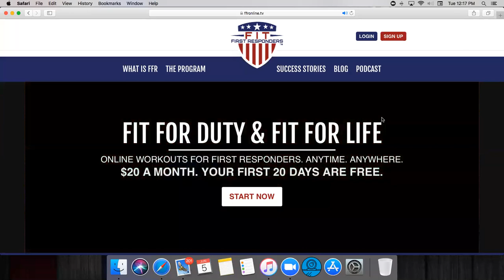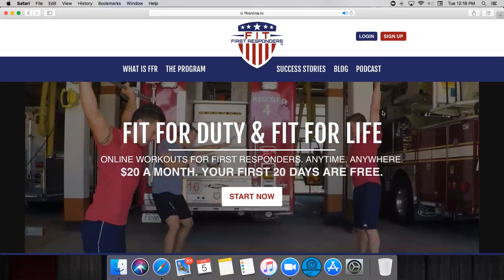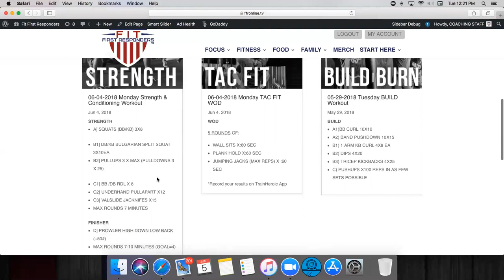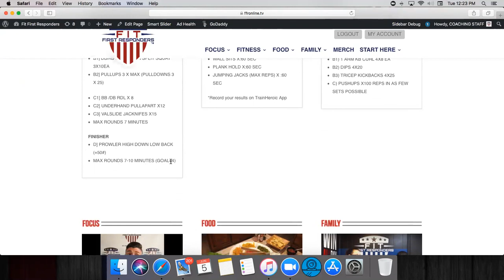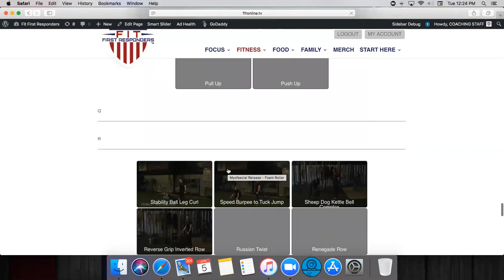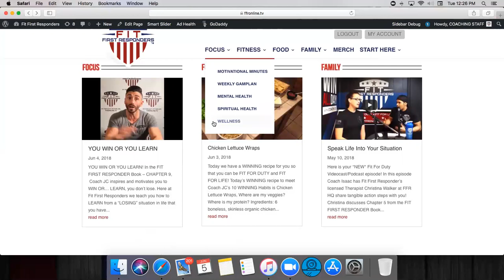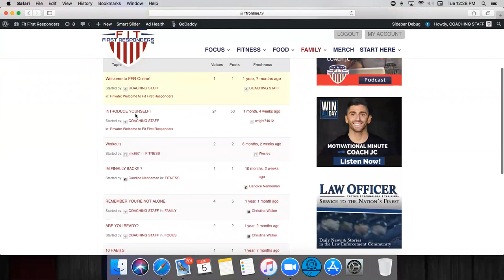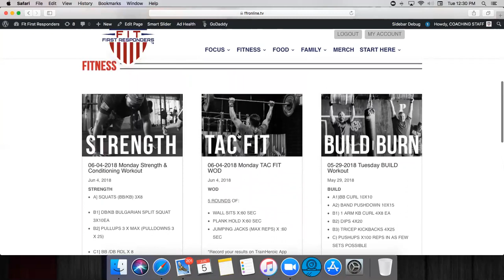FFROnline.tv website walkthrough with Coach JC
This video walks you through the FFROnline.tv website and platform.
FIT FIRST RESPONDERS.

FIT FOR DUTY. FIT FOR LIFE.

The ONLY community built for First Responders providing the tools to be your best in life.

After 15 years of coaching some of the top athletes in the world, thousands of men, women, and athletes of all ages, nothing is more rewarding then coaching first responders. These incredible men and women, who dedicate their lives every day to keep us safe truly are an inspiration. The FFR team is humbled and honored with how many lives have been transformed through the Fit First Responders Foundation.

I, personally, feel extremely blessed to be the one chosen at this time to help first responders WIN in life. It is an absolute honor and privilege to serve over 30 different first responding agencies including police officers, firefighters, EMSA medics, and National Guard.

The foundation would not exist without the generous donors, sponsors, coaches, board members, advisory team and volunteers. THANK YOU for giving your time, treasure, and talent to make this personal dream of mine come true in helping our finest and bravest.

RESPONDERS – Thank you for allowing the FIT FIRST RESPONDERS Foundation to be a part of your life. We are blessed and honored to serve you!

You are THE BRAVEST – THE FINEST – THE TOUGHEST – THE BADDEST – THE STRONGEST. You are the true LEADERS, WARRIORS, and SOLDIERS of your city.

You deserve to be…
Follow our heroes all across our Nation as they continue to fight to be FIT FOR DUTY. FIT FOR LIFE. Here are more of our FFR Success Stories:

Meet Coach JC
COACH JC IS AN ENTREPRENEUR, AUTHOR, MOTIVATIONAL SPEAKER AND BUSINESS AND LIFE COACH.

He is the author of 4 books and has motivated audiences of all sizes through his professional speaking, including opening up for President Donald J Trump during his presedential campaign and being coined, "Trumps Hype Man".

Coach JC has empowered thousands of people to WIN in life through his books, speaking, podcasts, coaching and social media presence. He has coached and consulted professional athletes from the NFL, NBA, MLB, MLS, WNBA,and Olympians,CEO's and Pastors.

As an entrepreneur Coach JC has launched 4 companies within the personal development and business arena. He has been recognized as a 30 under 30, 40 under 40, The Best of The Best, and The Young Entrepreneur of the year. Coach JC started the Non-Profit,Fit First Responders now serving over 55 first responding agencies.

Coach JC went from down and out, over $400k in debt to discover how to experience true health, wealth and happiness and now shares that message world-wide. After using Social Media to grow his personal and business brands he launched the WIN ALL DAY Social Media Marketing Agency which has become one of the fastest growing SMM agencies in the nation.

Coach JC lives in Tulsa Oklahoma with his wife Jodi and his daughter Alivia.